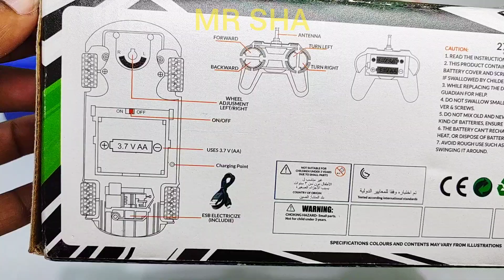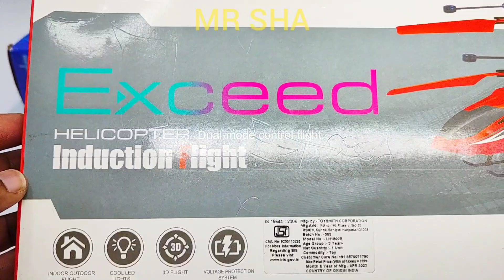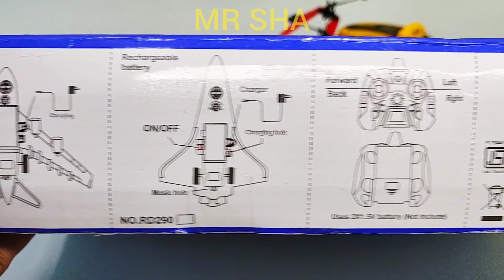Rc Airbus A38O and 3D Lights Rc Car | Rc Helicopter | aeroplane | remote car